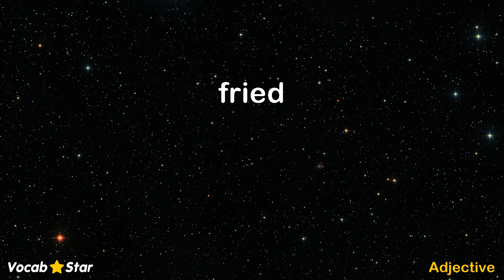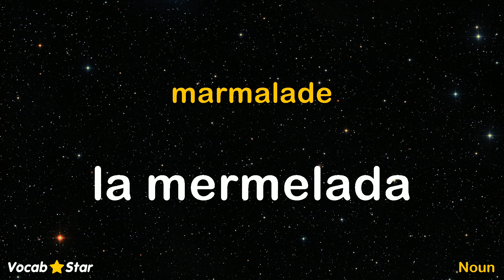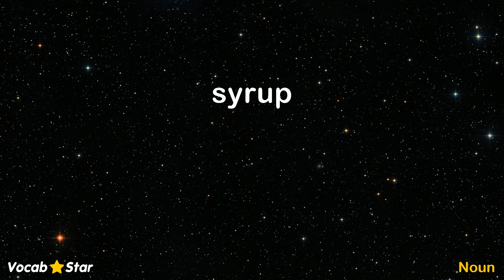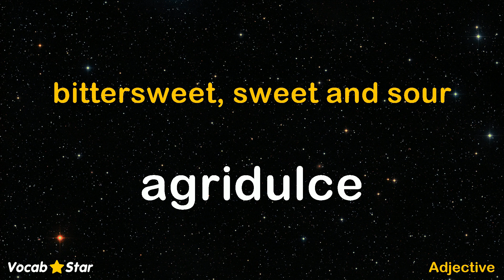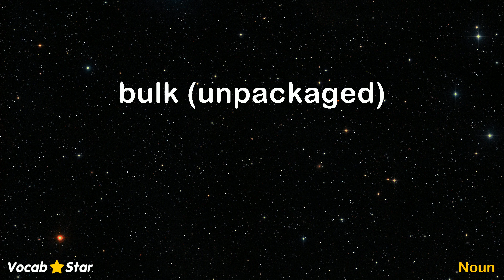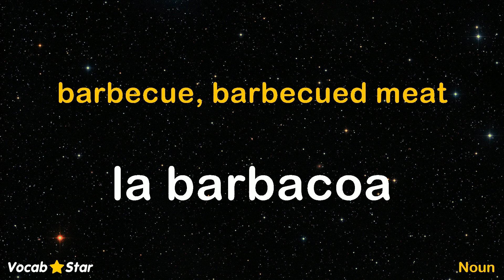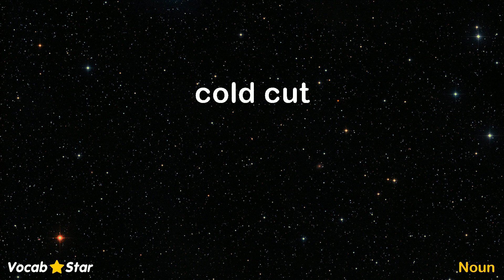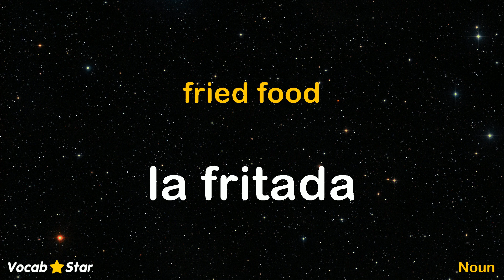354 Spanish Words - Food and Drink - Set 2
177 Spanish words in this video.  Set 2 of 2.